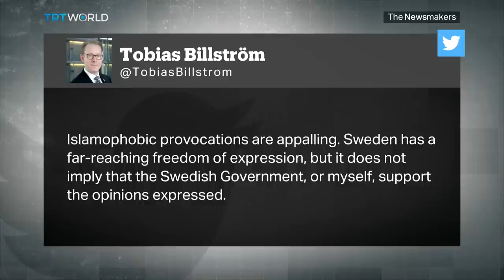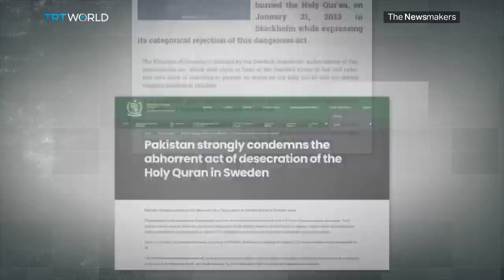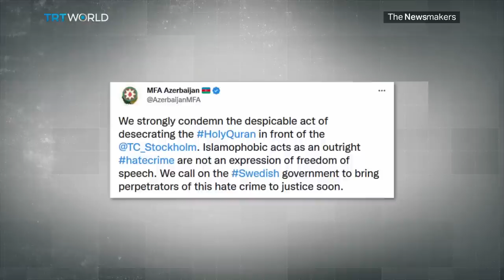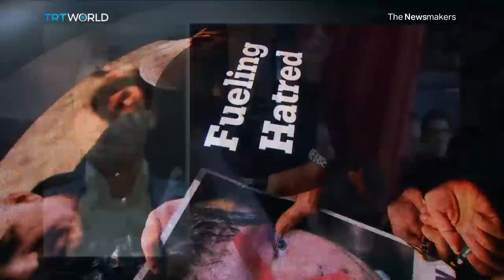Why is Sweden allowing fueling of hatred?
Burning of Quran by Swedish far right politician draws condemnation by Muslim countries and raises question why Swedish government is allowing fueling of hatred.

Guests:

Ahammed Hussain
Spokesperson for The Muslim Public Affairs Committee UK

Farid Hafez
Lecturer and Researcher at the University of Salzburg

Ajmal Masroor
Imam and Broadcaster